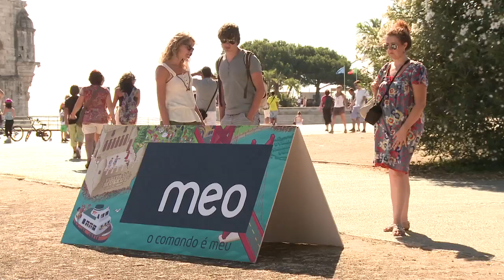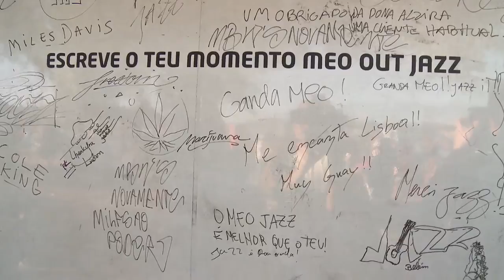OUT JAZZ Jardim da Torre de Belém 2012-08-26